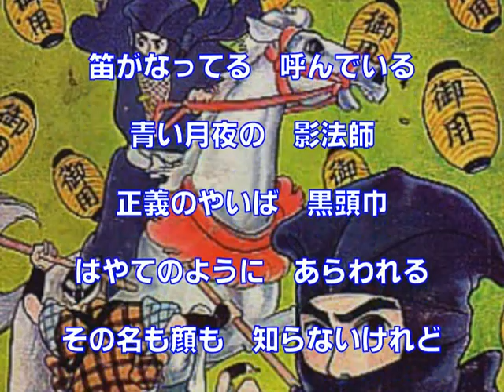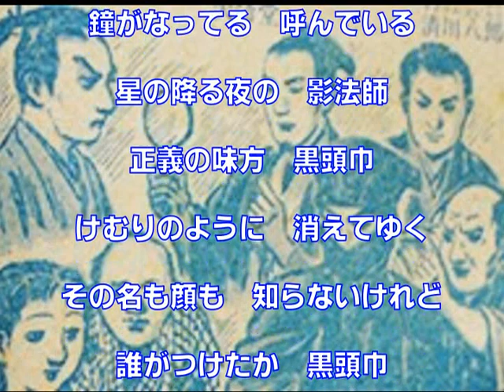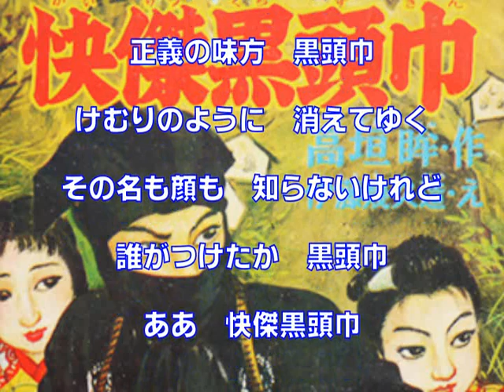快傑黒頭巾（伊藤久男・上高田少年合唱団）～ZENZI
懐メロ　昭和　？　年の曲。いつ制作の曲かわかりません。松島とも子も別曲で快傑黒頭巾を歌っています。